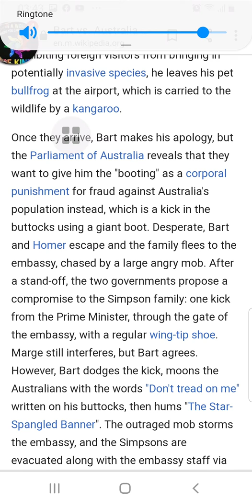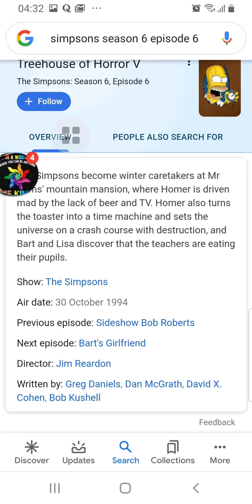Simpsons , Season 6, episode 16. Australia V,s Bart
There was only 23 episodes to this season 6. Matt Groening removed his name from the episode's 24/25, credits as he saw it blatant advertising for the "The Critic" which Fox had picked for a second season after being cancelled by ABC. Matt Groening had no involvement with episodes 24/25. I thought I would do a wee bit research on the simpsons, since their programme is so far ahead ..I was watching the Simpsons. ( it was playing in the background, as I was writing. My attention was grabbed , when I seen the title of the show
 Then I went to season 6, episode 6. Treehouse of Horror  V. It reminds me of the shinning , an animated version.  Mr Burns owns the mansion and the Simpsons become the caretaker,s . Ofcourse Homer goes mad. & Homer also turn,s the toaster into a Time Machine and sets the universe on a crash course with destruction,  & Bart & Lisa discover That the Teacher,s are Eating their pupils. The Simpsons never cease to be years ahead . Like face timing for example , 28 years ahead of  the time . Face timing actually started to happen , it was quite easy to pick season 6 . The episode that started my rabbit hole into the simpsons was season 6, episode 16. 616?) Flip it 919.Makes me wonder if they do have a time machine. Keep the faith,  keep lifted .